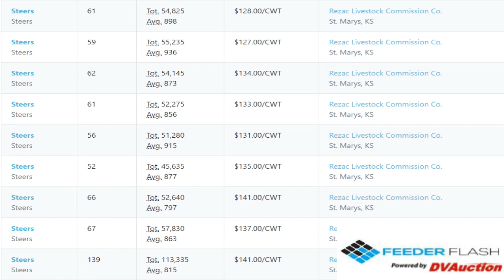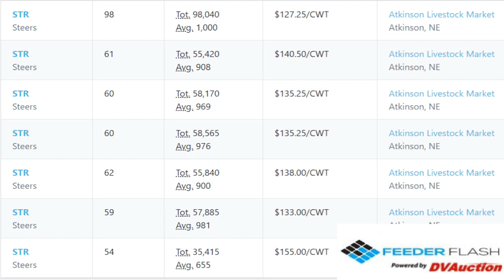Feeder Flash 9/11: False Bottom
Daily Cattle Market Report for Wednesday September 11, 2019